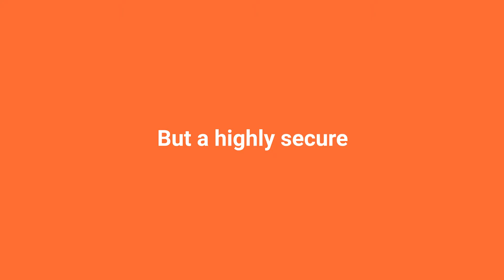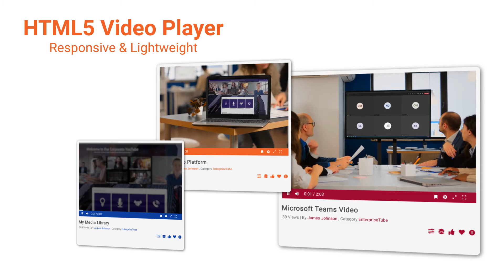The Best Platform for Secure Live Streaming